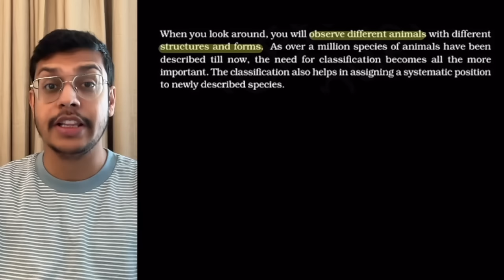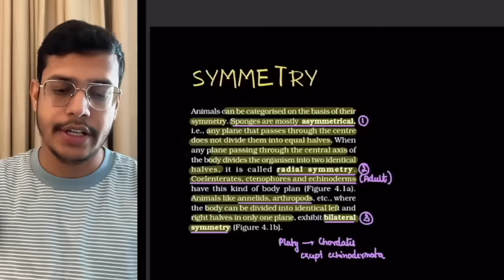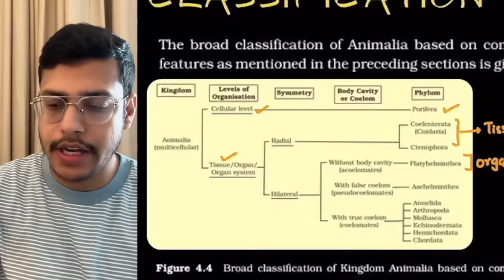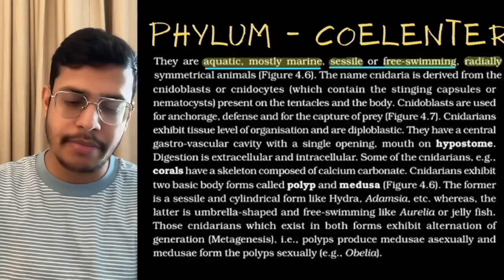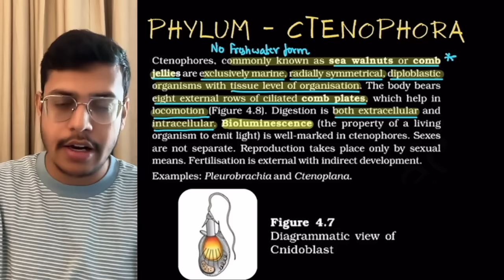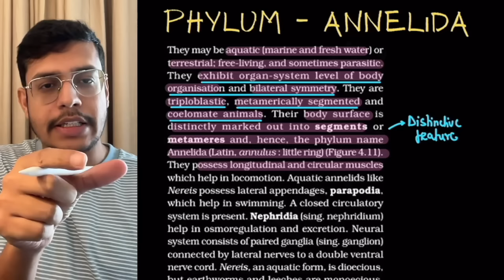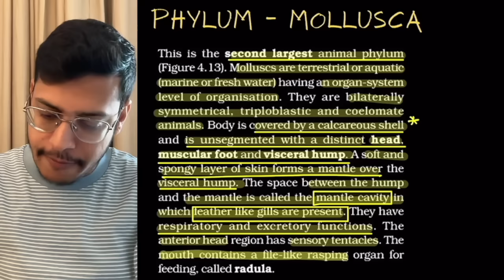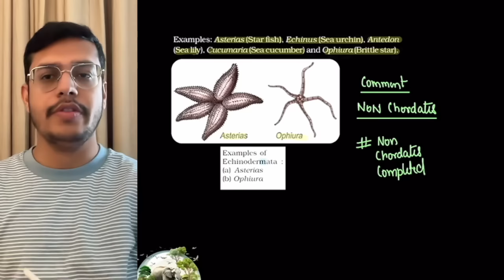Animal Kingdom ( Non Chordates ) In One Shot | Detailed NCERT Review | NEET 2024 | Dr. Anand Mani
Animal Kingdom ( Chordates ) In One Shot

PYQ Combo ( Physics, Chemistry & Biology ) available at 1499/-
(All Fundabox Books + Mock test)

The chapter "Animal Kingdom" discusses various phyla within the non-chordates, including Porifera (sponges), Cnidaria (corals, jellyfish), Platyhelminthes (flatworms), Annelida (segmented worms), Arthropoda (insects, crustaceans), Mollusca (snails, clams). It also provides information about the basic body plans, organ systems, and modes of reproduction in non-chordate animals.

Timestamps:
Introduction: 00:00:00
Levels of Organisation: 00:04:11
Symmetry: 00:09:18
Diploblastic & Triploblastic organisation: 00:13:05
Coelom: 00:16:28
Segmentation: 00:20:29
Classification of Animal: 00:23:26
Phylum Porifera: 00:25:20
Phylum Coelenterata: 00:33:20
Phylum Ctenophora: 00:41:48
Phylum Platyhelminthes: 00:45:46
Phylum Aschelminthes: 00:50:20
Phylum Annelida: 00:53:41
Phylum Arthropoda: 00:59:20
Phylum Mollusca: 01:04:00
Phylum Echinodermata: 01:10:58

🌍 Join us on a riveting journey through the Animal Kingdom, focusing on Non-Chordates, in this comprehensive one-shot video. Whether you're a dedicated NEET 2024 aspirant or simply curious about the wonders of nature, Dr. Anand Mani is here to guide you through every intricate detail with expertise and passion.

What to Expect:
🐚 In-Depth NCERT Review: Dive deep into the intricacies of Non-Chordates as per the NCERT syllabus. Dr. Anand Mani breaks down complex topics into easy-to-understand concepts, ensuring you grasp the fundamentals effortlessly.
🔬 Comprehensive Coverage: From poriferans to arthropods, explore the diverse world of invertebrates. Dr. Anand Mani leaves no stone unturned, providing a thorough understanding of every phylum and their unique characteristics.

🎓 NEET 2024 Preparation: Tailored specifically for NEET 2024 aspirants, this video equips you with the knowledge and confidence needed to excel in your exams. Dr. Anand Mani's expert insights and exam-focused approach are invaluable resources for your preparation.
👨‍🏫 Expert Guidance: Learn from the best! Dr. Anand Mani, a seasoned educator and biology expert, shares his wealth of knowledge, tips, and tricks to help you master the subject and score exceptionally well in your exams.

🔍 Key Topics Covered:

Porifera: Unravel the secrets of sponges and their unique characteristics.
Cnidaria: Explore the fascinating world of jellyfish, corals, and sea anemones.
Platyhelminthes: Delve into the intricacies of flatworms and their significance in the animal kingdom.
Annelida: Understand the segmented wonders of the earthworms and leeches.
Arthropoda: Witness the incredible diversity of insects, crustaceans, and arachnids.
So, gear up for an enriching learning experience that goes beyond the textbooks! Whether you're a biology enthusiast, a NEET 2024 aspirant, or simply curious about the wonders of the animal kingdom, this video is your ultimate guide to mastering Non-Chordates.

👨‍🏫 About Dr. Anand Mani:
With years of teaching experience and a passion for biology, Dr. Anand Mani is a renowned educator dedicated to shaping the future of aspiring doctors. His engaging teaching style and expertise make complex topics accessible and enjoyable for students.

🚀 Don't miss out on this opportunity to enhance your knowledge and boost your NEET 2024 preparation. Hit the play button now and embark on a learning adventure with Dr. Anand Mani!